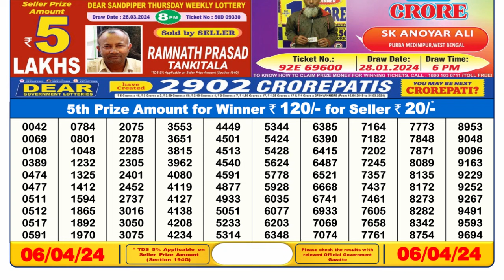🔴 Lottery Sambad Live 06:00pm 06/04/24 Day Nagaland State Dear Lottery Result Pdf Download